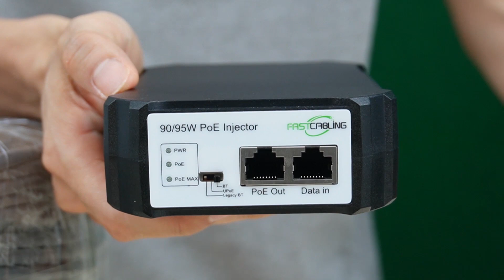Can PoE Extender Repeats the Power over the Long Run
The PoE is limited to 328ft (100 meters). The signal will start dropping after 328ft. Usually, we can use the PoE extender to repeat the PoE network. One curious thing is whether the PoE power is being extended during the long range transmission or not. In this video, we will run some tests to examine the power processing within the PoE network extension solution. You will see how to compensate for the power loss by using the PoE++ technology.